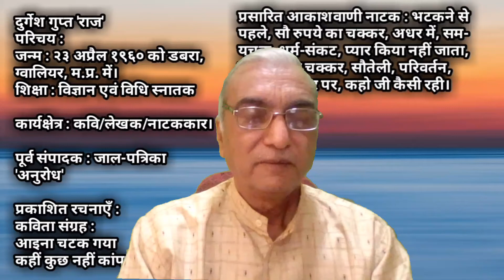नई कविता - काश मैं तपती रेत पर नंगे पांव चलता, कम से कम आगे तो बढ़ता / दुर्गेश गुप्त राज